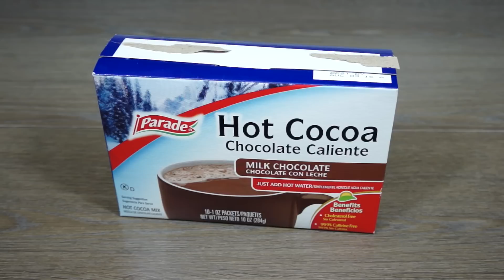Paletas de Nutella | Deliciosas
Keywords, paleta de nutella